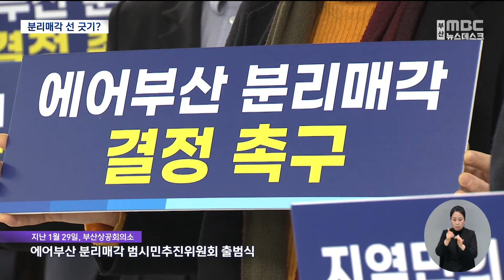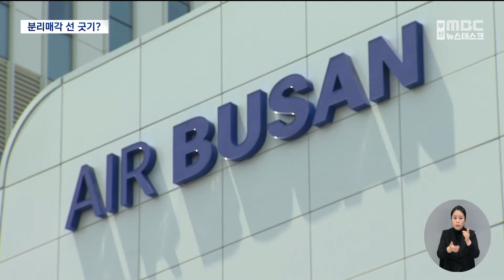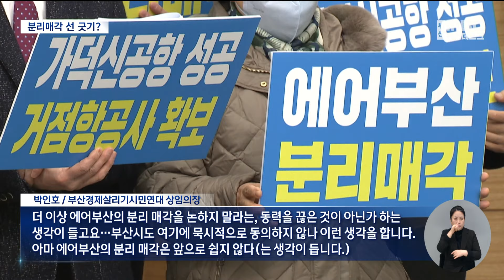에어부산 "전략"부서 해체..분리 매각 요구에 선 긋기? (2024-03-12,화/뉴스데스크/부산MBC)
▶아시아나항공이 최근 자회사인 에어부산에 대해 인사를 단행하면서, 지역사회와의 소통을 담당하던 에어부산의 전략부서를 전격 해체했습니다.
아시아나항공은 주채권은행인 산업은행의 통제를 받고 있는데요. 에어부산 분리매각에 대해 사실상 선을 그은 것 아닌가 하는 관측이 나옵니다.